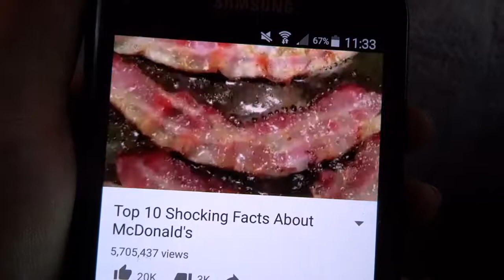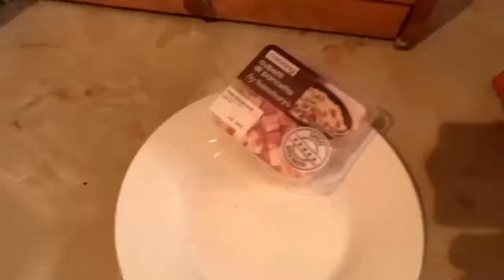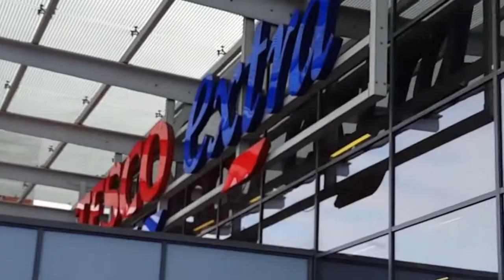BBQ BACON MCBACON! Lunchtime with Bry #28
In this episode of Lunchtime we eat a BBQ Bacon McBacon, inspired by McDonalds! What should I eat next?

TAGS - TheBryanVideos lunch lunchtime bry with bbq barbecue sauce bbq sauce barbecue sauce bacon mcbacon mcdonald's 28 heinz youtube funny entertainment food lol